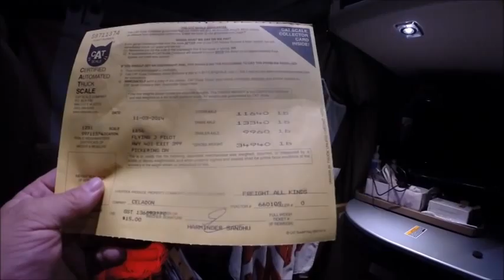Trucking With Molly ep 111